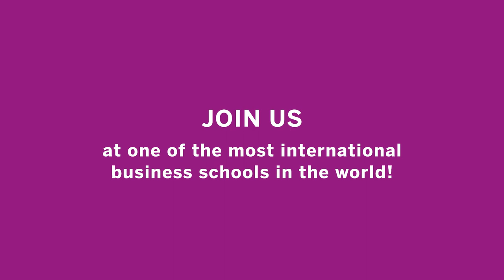Jönköping International Business School top-ranked again in 2022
We're excited to receive the information that Jönköping International Business School climbs on the Financial Times annual ranking of European Business Schools.